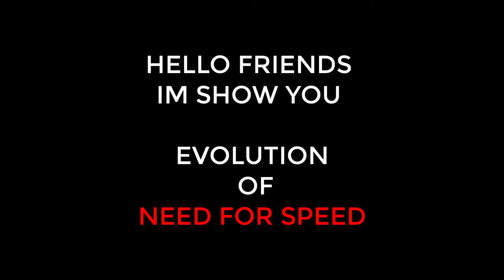Evolution Of Need For Speed 1994-2020